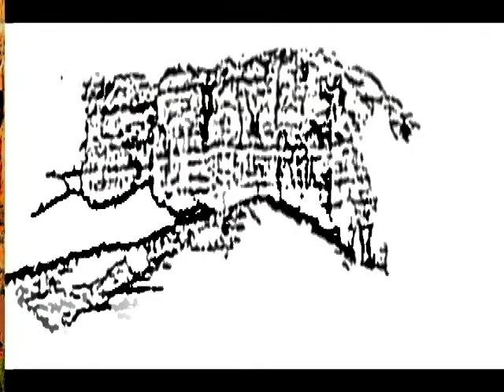Sedona/Oak Creek AZ.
fall in Sedona and Oak Creek Canyon AZ.